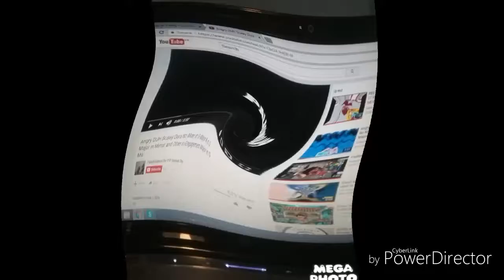Saluran Hiburan dan Infomasi Csupo Has Too Many Effects V4 in Music Haunt Major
Antwan